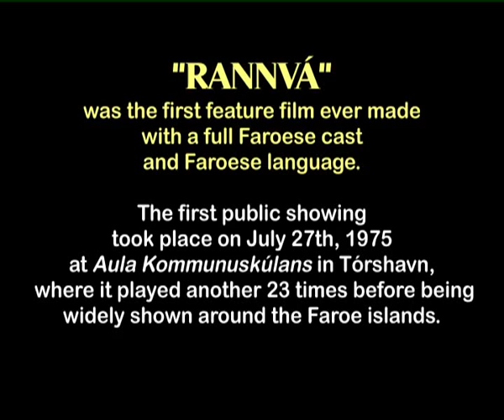FAROESE FILM "RANNVÁ" trailer 2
Trailer 2 of first Faroese story film.